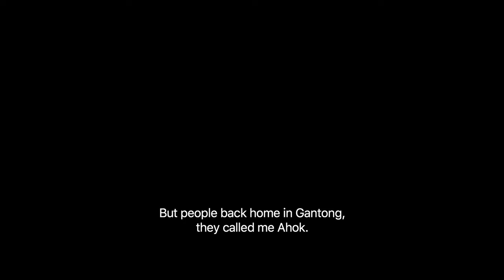A MAN CALLED AHOK I OFFICIAL TRAILER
Tayang di bioskop 8 November 2018. FILM A MAN CALLED AHOK mengisahkan hubungan bapak dan anak antara Ahok dan ayahnya, Kim Nam. Ajaran-ajaran yang ditanamkan oleh ayahnya berhasil membentuk pribadi Ahok yang berani dan jujur.

Sutradara: Putrama Tuta
Cast: Daniel Mananta
Chew Kin Wah
Sita Nursanti
Denny Sumargo
Eriska Rein
Eric Febrian
Edward Akbar
Donny Damara
Ferry Salim